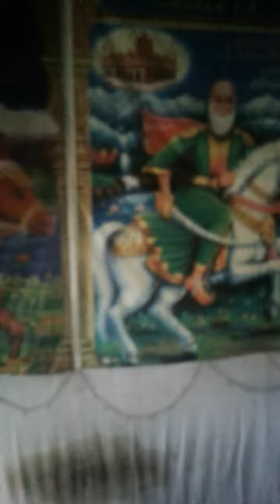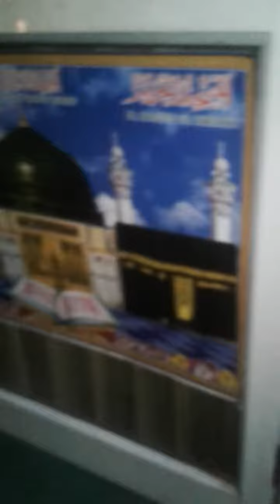Kala baba rauke kalan